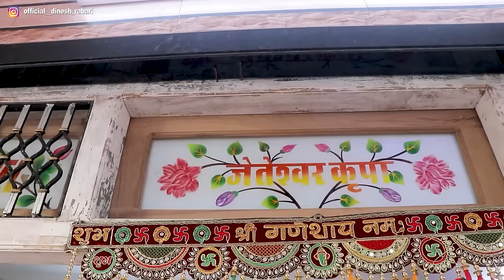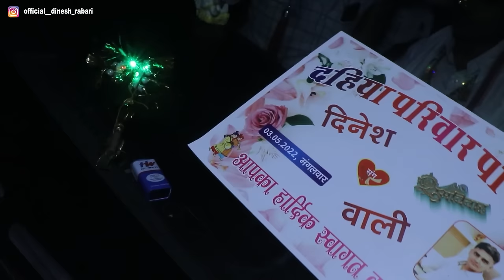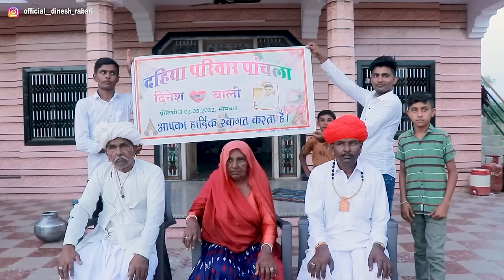मारवाड़ी विवाह गीत - Wedding Highlights | दिनेश देवासी संग वाली देवासी | देवासी समाज की हाईलाइट बारात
मारवाड़ी विवाह गीत - Wedding Highlights (HD Video) | दिनेश देवासी संग वाली देवासी | देवासी समाज की हाईलाइट बारात

Our Amazon Shop link for Online Purchase

Jigar Studio & Photography Lab
Mehta Market Sanchore,
Shivnath Pura, Sanchore, Rajasthan 343041